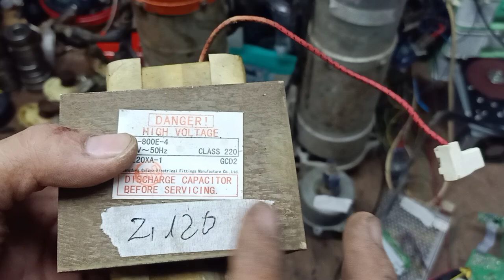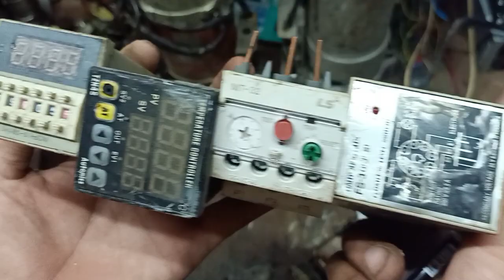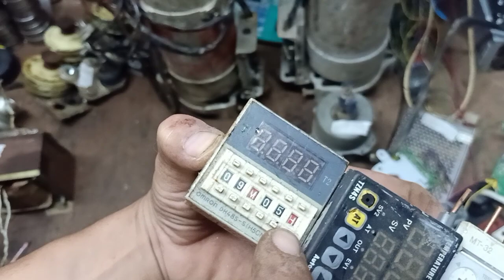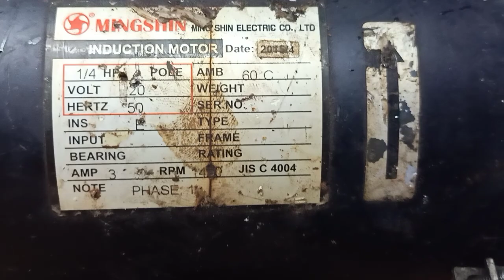Em yêu khoa học.mọi người ủng hộ mưa gió.0904792363 hùng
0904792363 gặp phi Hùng